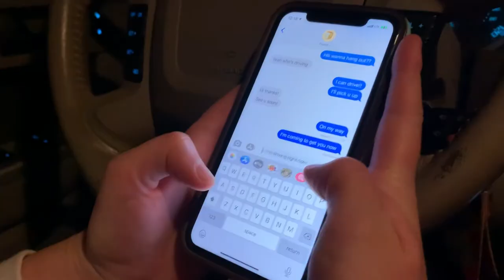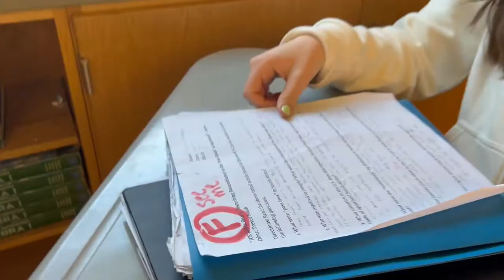"Waves" by Catherine Daoulas, Haley Williamson, Colleen Sheehan, & Bridgett Barrowman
To provide context for this project, our Video & TV Production students compete annually by creating music videos that incorporate artistry, symbolism, and creativity to ideally produce videos that we could write essays about, analyzing the story and symbolism in each one. While it is not a requirement of the project, many students choose to tackle serious, heavy issues in their videos, and that was the case here.

For anyone who watches this video and relates to the struggles of loss and/or depression, we implore you to access the help and support that is available to you. Our MHS guidance department and adjustment counselors can steer you to resources to help you find the support you need to help shift your path to brighter days ahead. It is a brave decision to ask for help, but there are so many adults in our school who want to help you, so please be brave and ask for help if you need it.